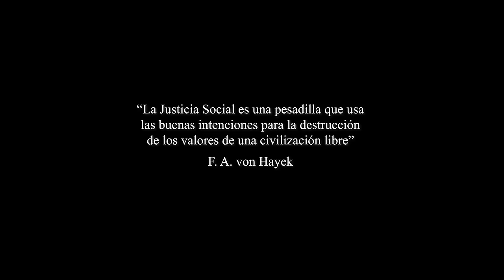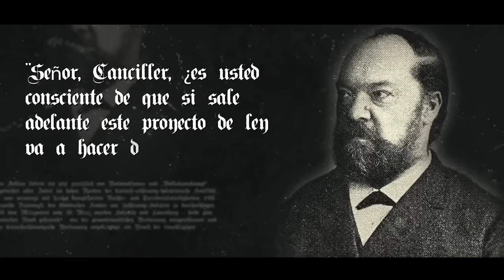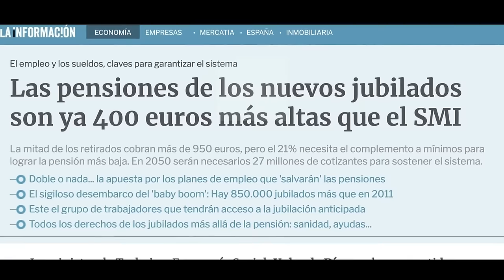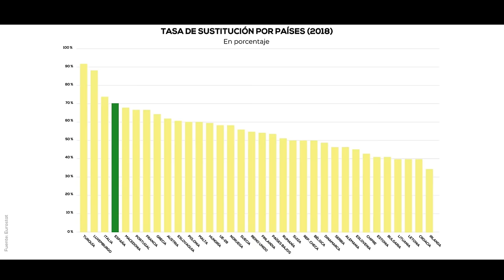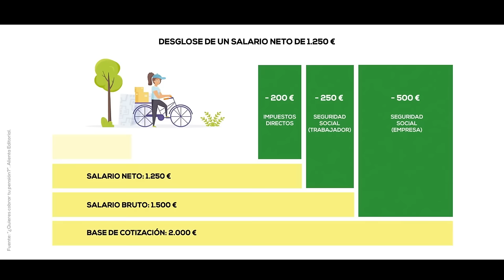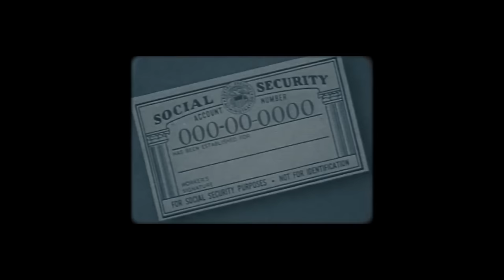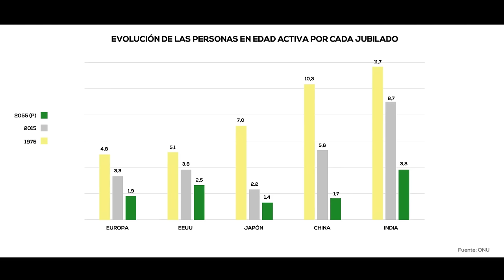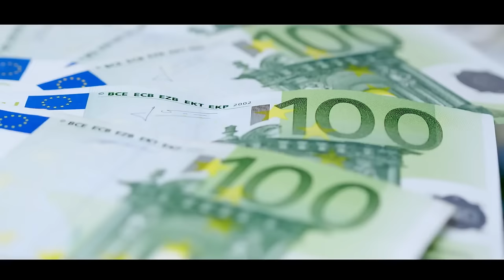"NI ES JUSTICIA, NI ES SOCIAL" | Jesús Huerta de Soto & Value School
Este vídeo nos da las claves de cómo funciona nuestro actual sistema de pensiones de reparto y los problemas que este tiene.

► Libros referidos en el video:
🤯 Expande tu conocimiento mientras ayudas al canal:

Apoya la continuidad de este canal:
► Donaciones: